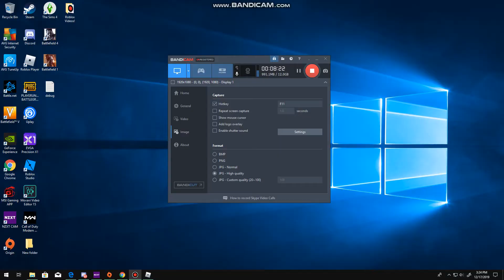Opening a farm egg! I got a crow?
Sorry you cant hear him we are fixing the promblem.